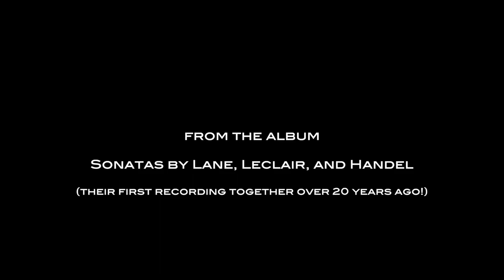Sonata for Two Violas by Jean Marie Leclair (3rd mvt)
A recording of the third movement of Jean Marie Leclair's Sonata for Two Violas, performed by the Slapin-Solomon Viola Duo. From their first recording together: Sonatas by Lane, Leclair, and Handel. More: